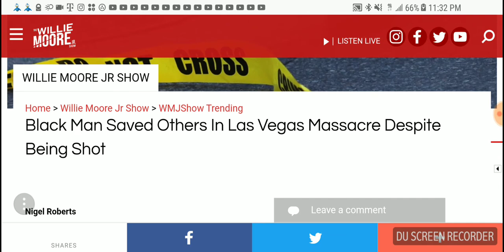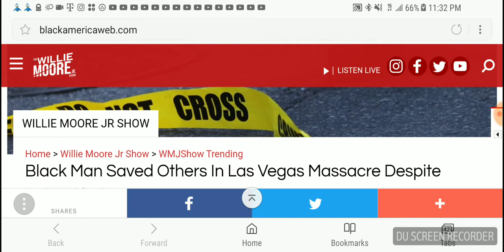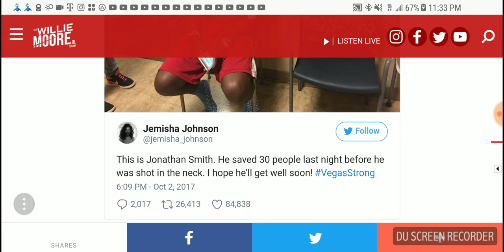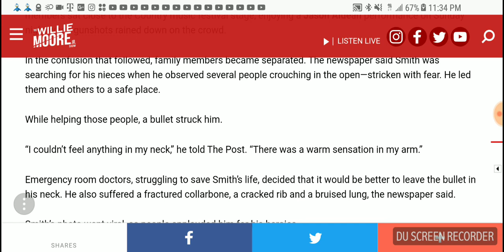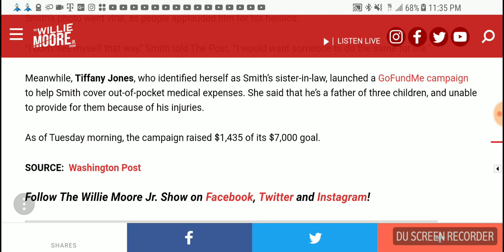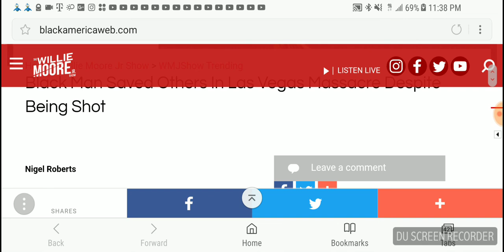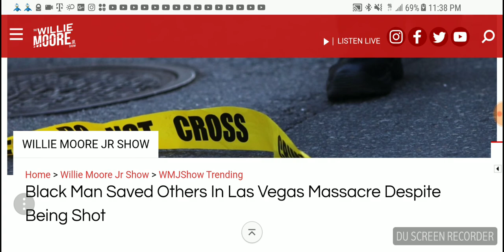The real Heru ...NOT the LVPD